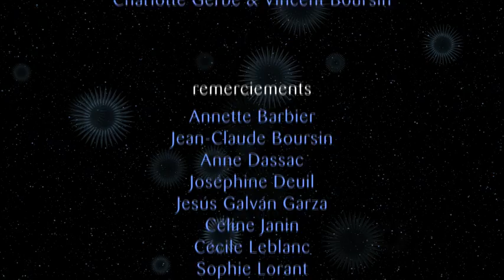Frida Kahlo, à travers le masque - épisode 25/26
"Le Cerf blessé" et "Le Masque"
Frida parle de sa 9e opération chirurgicale... et pense au suicide.